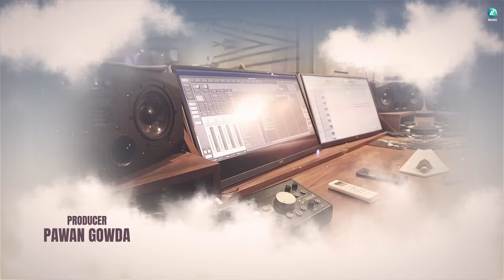Preethiya Magalu Lyrical Video |Kamarottu 2 |Paramesh A |Anuradha Bhat | AT Ravish |Priyanka Upendra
Presenting the "Preethiya Magalu Lyrical Video" from the movie "Kamarottu 2" Starring Priyanka Upendra, Swaminathan Anantharaman, Rajini Bharadwaj, Raghavendra Rajkumar, Ashwath Nenaasam, Nagendra Urs, Baby Kushi and Others, Sung By Anuradha Bhat, Lyrics By Gopi Sanju, Music By A T Ravish, Directed By Paramesh A, Produced By Pawan Gowda.

Song Name : Preethya Magalu
Singer : Anuradha Bhat
Lyrics : Gopi Sanju

Movie Credits :
♫ Movie  : Kamarottu 2
♫ Banner : Kanasu Pictures
♫ Producer : Pawan Gowda
♫ Written & Director : Paramesh A
♫ Starring : Priyanka Upendra, Swaminathan Anantharaman, Rajini Bharadwaj, Raghavendra Rajkumar, Ashwath Nenaasam, Nagendra Urs, Baby Kushi, Harini, Mahesh Raj, Sankalp, Pavan s Narayan, Chethana Hari, Parineeti, Rakshith Doddera, Anusha, Gopinath, Anil Bobby, Chandrashekar Hospet.
♫ Lyrics : V Gopinath
♫ DOP : Prajwal Gowda
♫ Choreography : Mahesh Raj
♫ Executive Produer : Ashwath Vishwanath.G.P
♫ Editor & Co-Director : Aryan Muktha Raaj
♫ DI : Kamal Goel
♫ Production Manager : Anil Kumar
♫ Costume Designer : Swetha Harish
♫ Stunts : Narasimha
VFX : Lakshveda Sangamesh Wale
♫ Direction Team : Ravi Raj
♫ Publicity Head : Ashik Palayam
♫ Marketting Head : Harish Devithandre
♫ Creative Media : Sunil Nayamathi
♫ PRO : Harish Arasu
♫ Music on : A2 Music